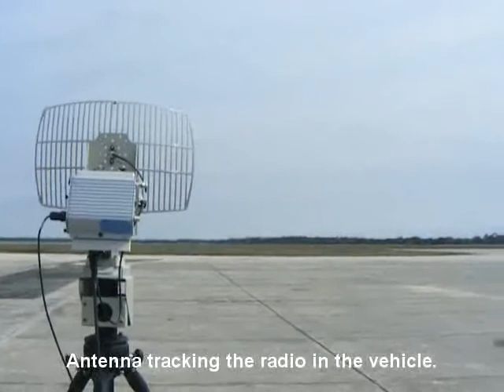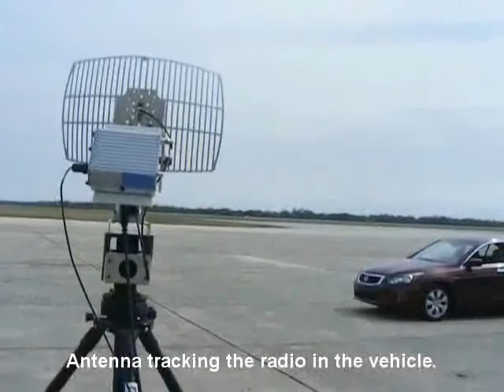BATS Wireless Mobile Tracking Scenario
Mobile tracking scenario using Fortress Radios.